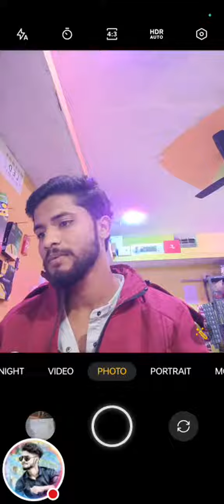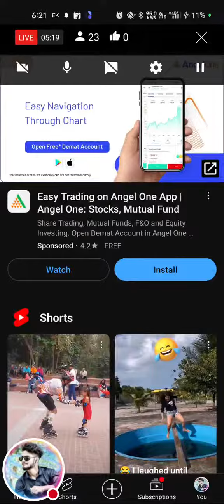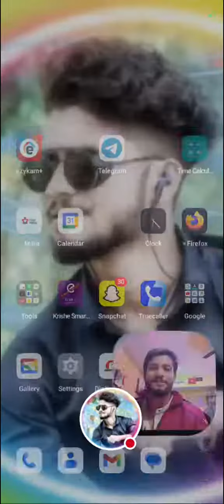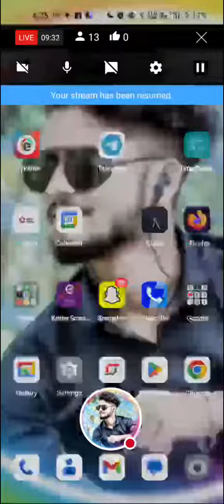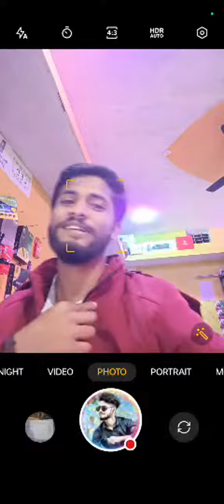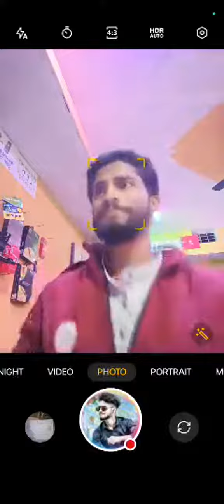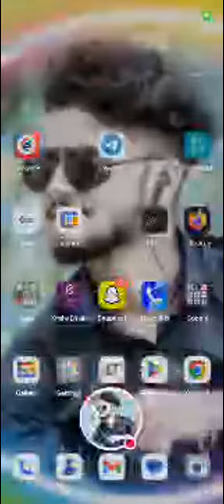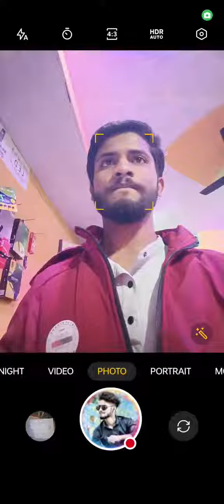AAO JALDI LIVE Sabhi